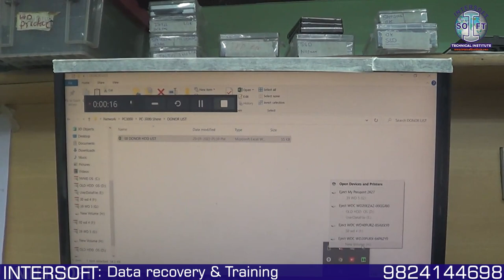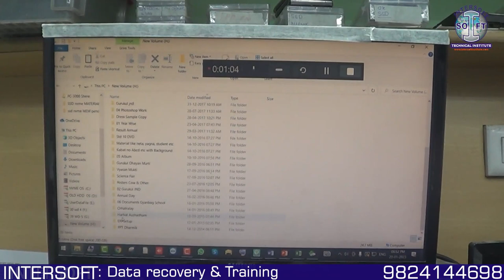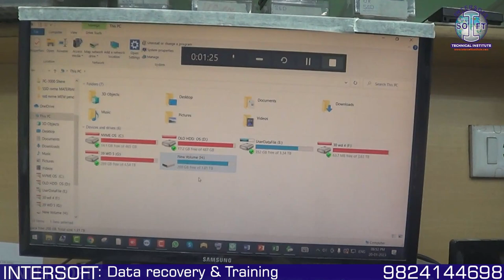WD Hard Disk Not Spinning No Power Pcb Repair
Hard Disk Pcb Not Spinning Problem Solution.
for Fix Fix This problem We have to Interogate What Is a Problem Inside Harddik.

In our case Pcb Compinent Is Burn So We Replace It With Non Problemetic  Donor Component.

Intersoft – Hard disk Data Recovery service & Training  Institute
-We can help you to learn how to repair hard disk

Courses with practical, Hands on Live projects Training.

| Thanks |